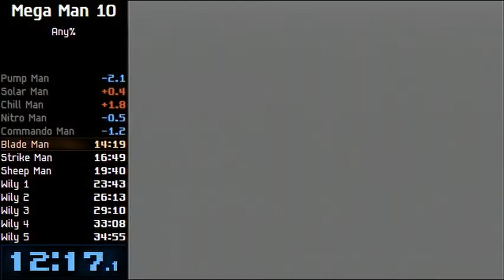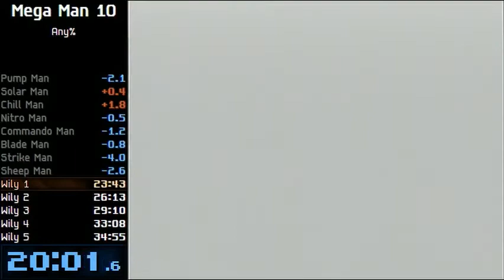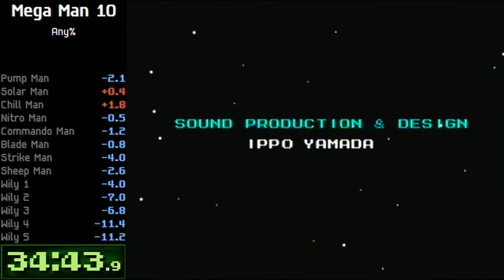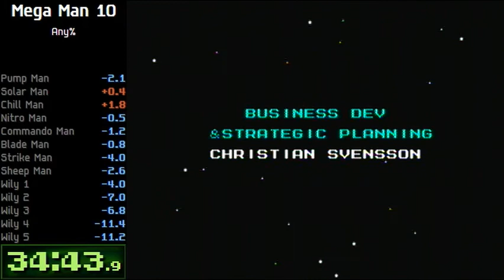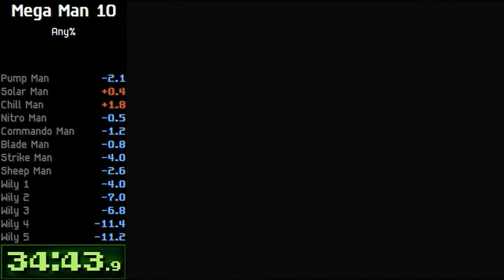[Old] Mega Man 10 - Any% - 34:43 RTA / 22:06 IGT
That Wily 4 would have been insane if Pump Man just jumped one more time.

Platform: Wii